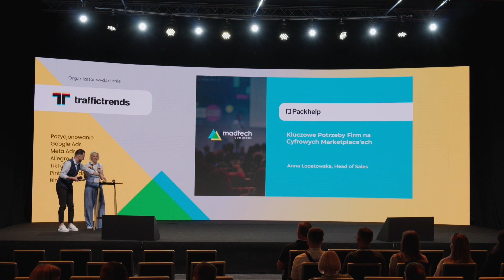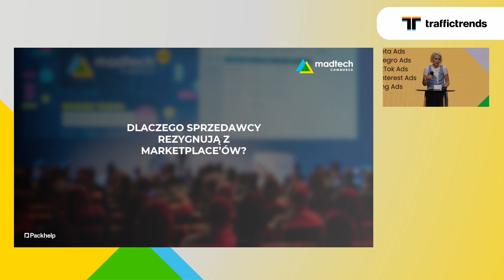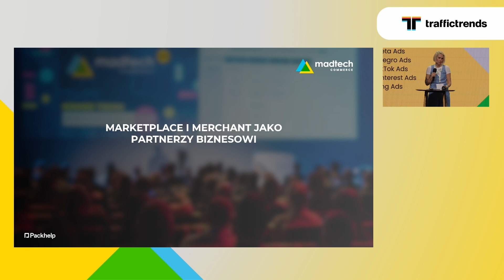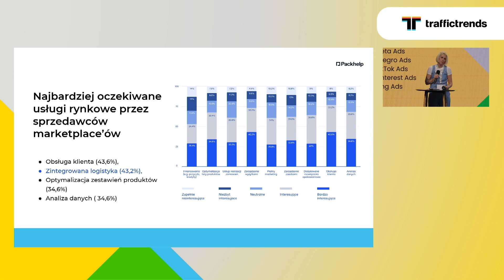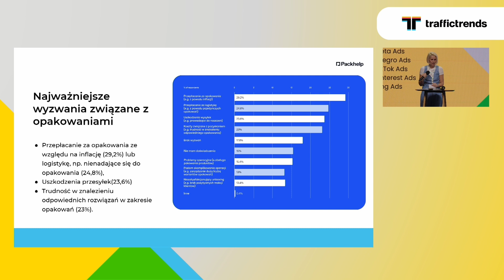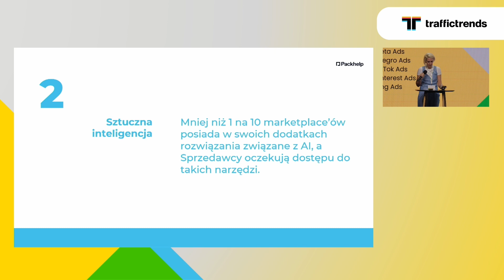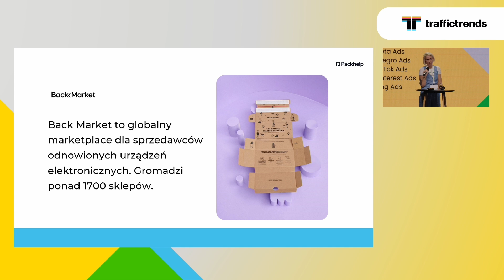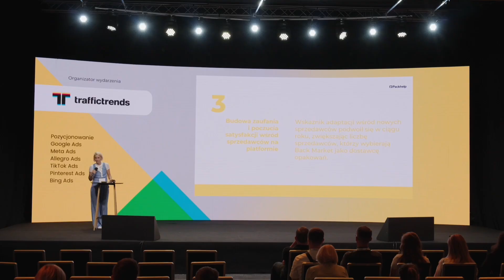Kluczowe Potrzeby Firm na Cyfrowych Marketplacach | Anna Łopatowska z Packhelp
Zanurz się w świat cyfrowych marketplaców z Anną Łopatowską, doświadczoną menedżerką zespołów sprzedażowych z Packhelp. W tym wartościowym wykładzie, Anna dzieli się swoją wiedzą zdobytą przez ponad 16 lat pracy w takich firmach jak T-mobile, InPost i obecnie Packhelp.